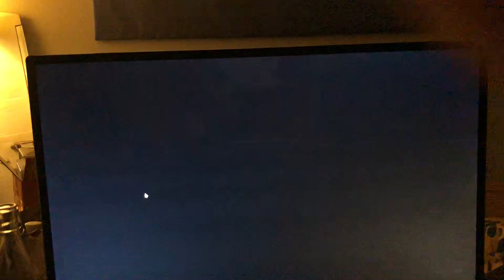Stupid ass game